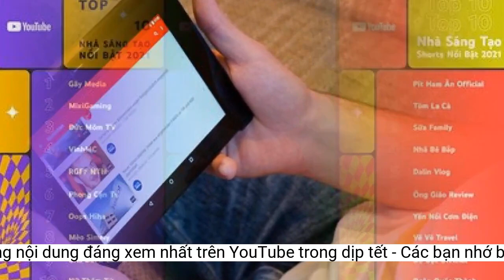Những nội dung đáng xem nhất trên YouTube trong dịp tết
Tết Nguyên Đán là dịp để các gia đình thêm gắn kết qua nhiều hoạt động như nấu bánh chưng, xem pháo bông đón giao thừa, hoặc cùng quây quần trước màn hình TV và xem các nội dung giải trí trên YouTube.Tiếp nối thành công của mùa Tết trước, Huỳnh Lập sẽ tiếp tục ra mắt phần 2 của phim “Cậu Út Cậu Con Cúc" trên kênh YouTube Huỳnh Lập Official vào dịp Tết này. Ngoài ra, khán giả còn có thể thưởng thức thêm các phim hài Tết đặc sắc khác đến từ nhà sáng tạo BB Trần với series “Chị Em Song Sinh" và Thu Trang với Web Drama “Ủa Tết Nè".
Sóng truyền hình trong những ngày Tết tại Việt Nam truyền phát đa dạng các thể loại chương trình Tết khác nhau, từ ca nhạc đến phim Tết, các chương trình tạp kỹ hoặc gameshow. Điều này cho thấy nhu cầu tiêu thụ nội dung giải trí của người Việt rất đáng kể và đặc sắc.
Tuy nhiên, trong những năm trở lại đây với sự xuất hiện của YouTube trên TV, người Việt lại có thêm một lựa chọn mới bổ sung vào danh sách nội dung xem ngày Tết.
Những nội dung đáng mong đợi trong dịp Tết Nguyên Đán 2023 trên YouTube
Ngoài những nội dung phim Hài Tết và ca nhạc mừng xuân, khán giả Việt cũng có thể tìm kiếm và theo dõi những vlog thường nhật quay lại cảnh chuẩn bị Tết của các MC, diễn viên và nhà sáng tạo nổi bật như Trấn Thành, Khánh Vy, Mạc Văn Khoa, Ninh Dương Lan Ngọc, Fabo Nguyễn... trên kênh YouTube cá nhân của họ để lắng nghe những chia sẻ chân chất và gần gũi nhất từ những người nổi tiếng.
Theo khảo sát ‘Why video?” Ipsos 2022, 96% người xem tại Việt Nam bao gồm thế hệ Z (Gen Z) cho biết YouTube sẽ có nội dung họ yêu thích. Đáng chú ý, những nội dung vào các dịp Tết trên YouTube cũng được nhiều người xem đón nhận.
Điển hình trong năm 2022, 4 nội dung phim Tết của Trấn Thành - “Hẻm Cụt", Huỳnh Lập - “Cậu Út Cậu Con Cúc", Thỏ Bảy Màu - “CÁI TẾT CỦA ÔNG NĂM" và FapTV - “Tỷ Phú Dạy Con (Phim Hài Tết 2022)” đã xuất sắc lọt vào danh sách các video nổi bật trên YouTube năm 2022.
Năm nay, các ca sĩ và những nhà sáng tạo trên YouTube như Hậu Hoàng, Hương Ly, Hồ Quang Hiếu sẽ mang đến cho khán giả Việt những giai điệu xuân đầy vui nhộn và tràn trề sức sống.
Bên cạnh đó, người xem có thể tham khảo thêm cách nấu các món ăn truyền thống ngày Tết trên YouTube qua các kênh Hương Vị Quê Hương, Dinology hoặc những nội dung thưởng thức, review các món ăn hấp dẫn dịp Tết từ kênh HÔM NAY ĂN GÌ? và Bếp trưởng Review.
Người Việt cũng thể hiện sự quan tâm đáng kể đến những chương trình âm nhạc Tết, cụ thể video “Sóng 22 – Chương trình giải trí Đêm Giao Thừa 2022 hội tụ hơn 100 nghệ sĩ hàng đầu Việt Nam Tết 2022” đạt được hơn 8 triệu lượt xem và lọt vào danh sách top 10 video nổi bật trên YouTube 2022.